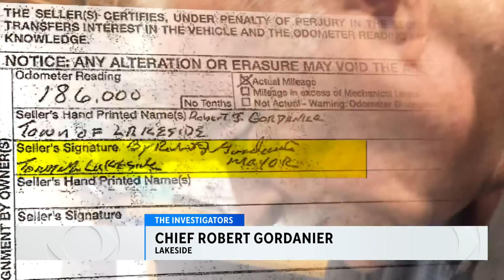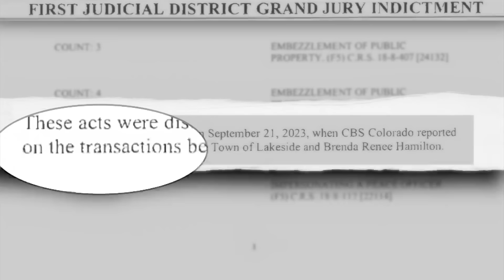Lakeside scrambling as Colorado town attorney says: "That's a serious indictment"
While a pile of polyethylene plastic wrap piled up in a storage shed for the Dillon Marina (from boats wrapped up in the off-season) Craig Simson, the "Mayor" of the Dillon Marina started looking for a place to put it.